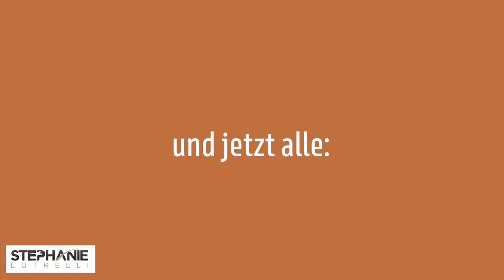Italienisches Kochevent mit Stephanie Lutrelli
Gesunde und leichte Küche vereint.
Mit diesem Event kommen Sie in den Genuss mit Stephanie Lutrelli und Mariana einen wundervollen Kochabend zu verbringen.

Die Top Produkte für Dein Training*:
• TRX

Alle Links mit “*” sind Amazon Affillate Links.
Stephanie Lutrelli ist Partner von Amazon Affilate Partner Programm.

Auf diesem Kanal geht es in der Regel um Training, Fitness und Ernährung.

Training # Fitness # Ernährung#Yoga